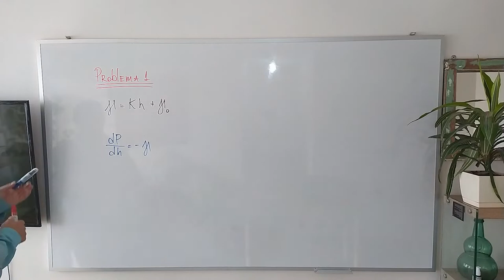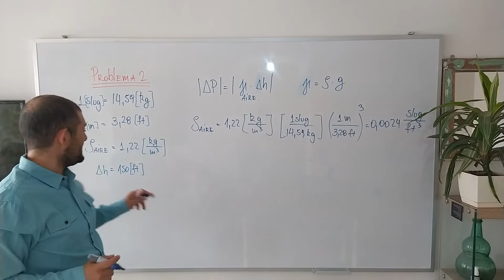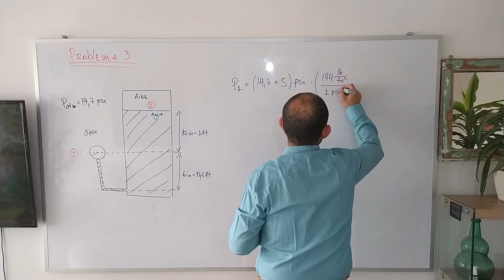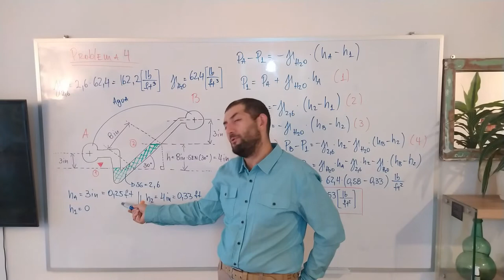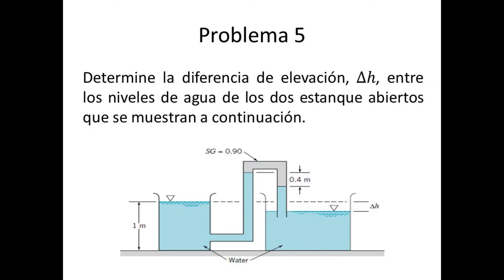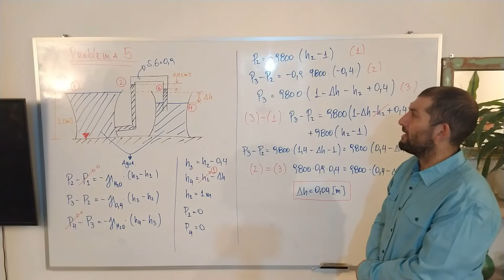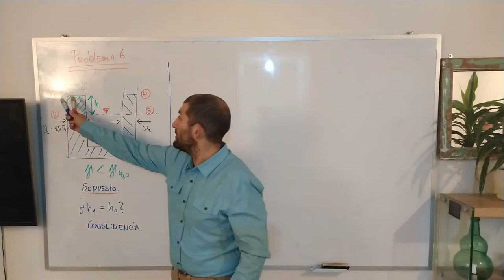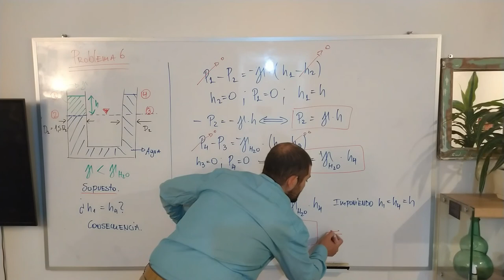[Clase 3] Desarrollo guía de ejercicios 1 (hidrostática)